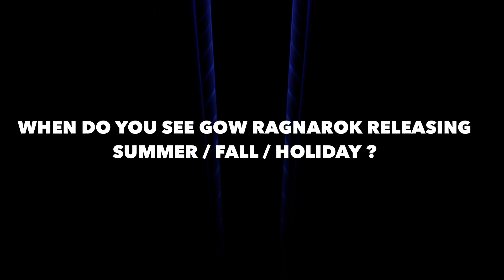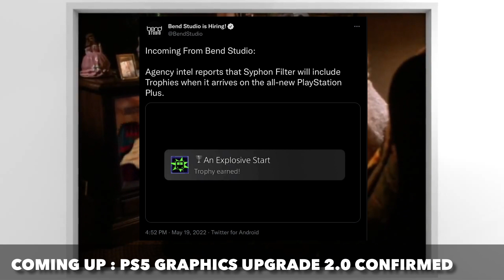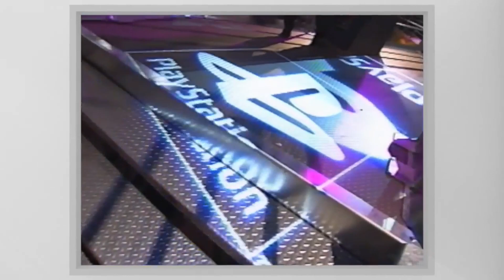PLAYSTATION 5 ( PS5 ) - GRAPHICS UPGRADE 2.0 CONFIRMED / BIG PS5 BACKWARDS COMPATIBILITY NEWS / G…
Channel Topics

- PS5 4K 120 Fps
- PS5 GRAPHICS BOOST 2.0
- PS5 Performance Boost
- PS5 FSR Support
- PS5 FSR 2.0
- PS5 Update today
- PS5 Update 2022
- PS5 upgrades
- PS5 June Event 2022
- God of War Ragnarok News 2022
- PS1 trophies
- PS1 trophy support
- PS5 vs Xbox Series X
- PS5 Console
- DualShock 5
- PS5 Rumors
- PS5 Leaks 2019
- PS5 News
- DualShock 4 controller on PS5
- PS5 UI

100 Likes and I'll give myself a hug...